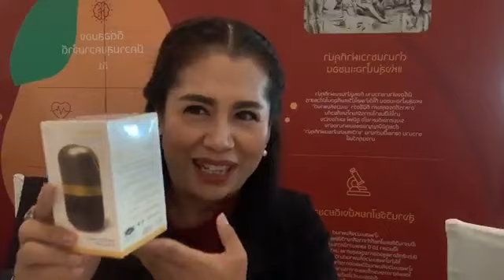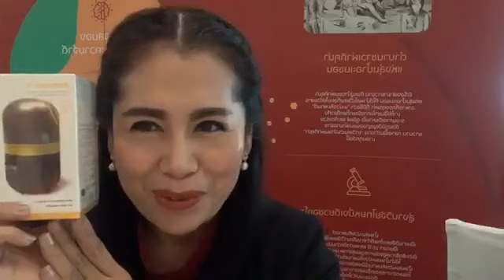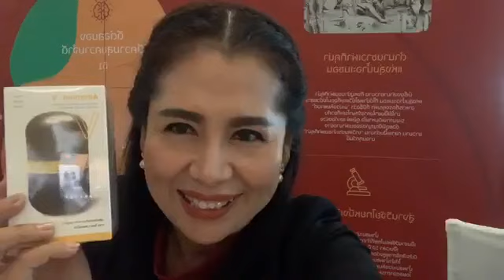Aimmura-V Product | AIYARA CAMBODIA